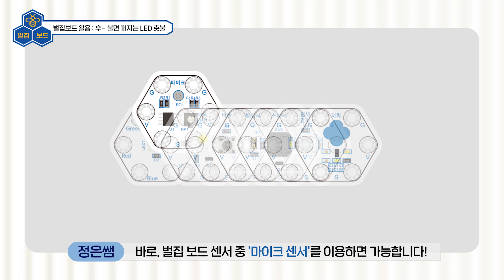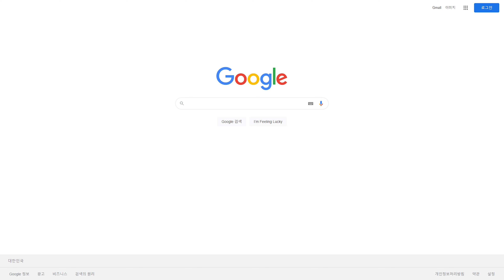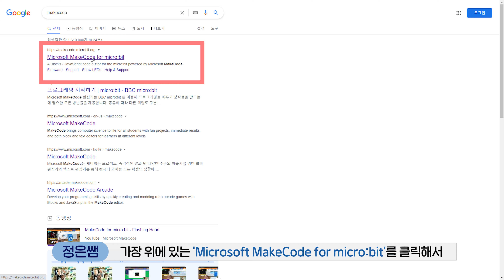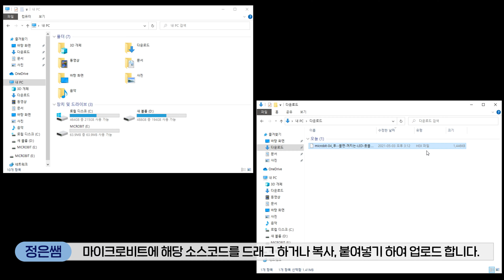[벌집보드 활용편] 후~ 불면 꺼지는 LED 촛불 만들기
[마이크로비트와 벌집보드]
입으로 후~ 하고 불면 LED 촛불이 꺼지고
마이크로비트의 LED 매트릭스에서 연기모양의 불빛이 나오는
나만의 LED 촛불을 만들어 봅시다 :)